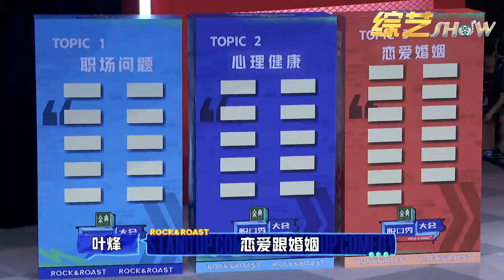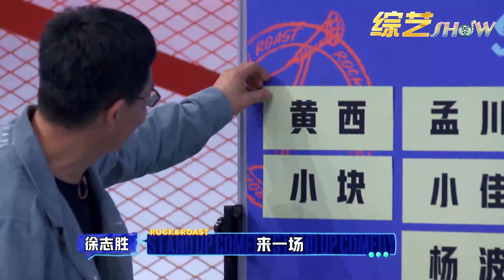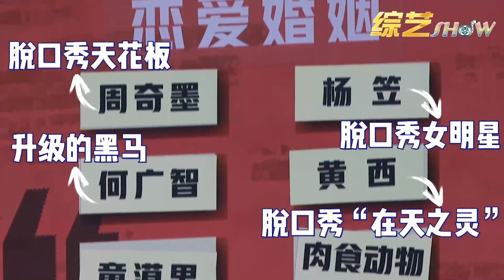《⭕脱口秀大会S4》何广智太man！杨笠主动拥抱，全场尖叫磕cp，杨笠撒娇：谢谢你！